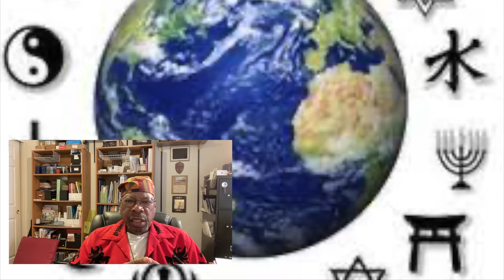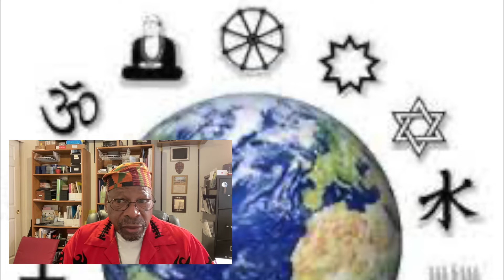Oct2017 Purpose of Religion Pt2 (August 2022)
Oriire fun owo!
Good Tidings to you!

I'm Baba Umar welcoming you to another talk on the Ifa Spiritual Tradition of Ancestor and Orisa Worship. I am speaking to you in my capacity of Oluranse Emese (the Voice of the Emese) and member of the Isoro Traditional Council of Chiefs.

The Emese - the living repository of the Ifa Spiritual Tradition and Corpus.

The Isoro Traditional Council of Chiefs in Ile-Ife, Nigeria, the representative body of the Emese, the root of the Ifa Tradition.

Video Description:
In this video Baba Umar asks and answers the question "What is the Purpose of Religion?" In this Part 2, Baba continues his detailed definitions of religion, and raises important questions based on these definitions. Baba defines the concept of Truth and sheds light on our ability to know what is an Absolute Truth. After watching this video you will understand what religion is, and what it is not. And, you will know how to make the most out of your journey into the Ifa Spiritual Tradition of Ancestor and Orisa Worship.

Series Description:
This series of video discussions are a review with commentary on the blog posts from the Ile Awo Orisa website dating from back in 2016. The video reviews contain updated materials that were not presented in the original blog posts. This series is speaking to the Legacy of African Peoples specifically, and to the needs of the human family generally. I am speaking about and from the Ifa Spiritual Tradition of Ancestor and Orisa Worship in my capacity of Oluranse Emese (the Voice of the Emese), and from my perspective as an Educator, Quantum Sociologist, and Medical Sociologist.

Profile:
Babalawo A.S. Umar Sharif, MA is the Head Priest of Ile Awo Orisa, The House of the Mysteries of the Orisa and a practitioner of the Ifa Spiritual Tradition of Orisa and Ancestor Worship. The Babalawos and Elders of the Sacred Temple of Obatala initiated him as a priest at the Sacred Temple in Ile-Ife, Nigeria in 2001. He was initiated as a Babalawo, member of the Isoro Traditional Council of Chiefs, and the Oluranse Emese in 2011.

The title Oluranse Emese has never before been bestowed upon a person in the entire history of Ifa. This special title designates and authorizes Baba Umar as the Voice, Vision, and Authority of ways and practices of the Ifa tradition and culture, as well as being the source of sacrosanct and factual dissemination of information on the knowledge and wisdom of Orisas to the New World. He is also called Aremo Awo, Crown Prince of the Mysteries. He strives everyday to share his sacred gifts and talents, to fulfill his sacred agreement with Olodumare (God), and to live up to that to which his Ori is taking him -  his destiny. Baba Umar is an Educator, and Sociologist focused in the areas of Medical Sociology and Quantum Sociology.

Ile Awo Orisa Homepage (Find links to the various sections of the website including the Orisa Prayers.)

Ile Awo Orisa Library (Find links to the Ifa Iwa Gallery and other useful information.)

Ile Awo Orisa Blogspot (Find links to Blog Posts dating back to 2016.)

Ile Awo Orisa Emese Library (Learn more about the Emese and the Isoro Traditional Council of Chief.)

You can make a donation in support of Ile Awo Orisa and the Isoro Traditional Council of Chiefs in Ile-Ife at the following PayPal

Ajolo! Ajobo!
We go out together! We return Together!